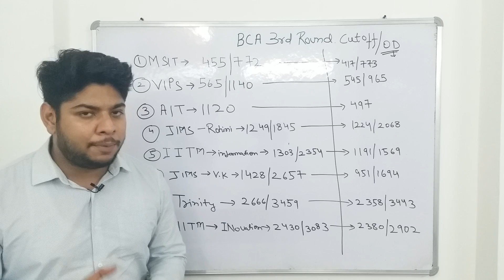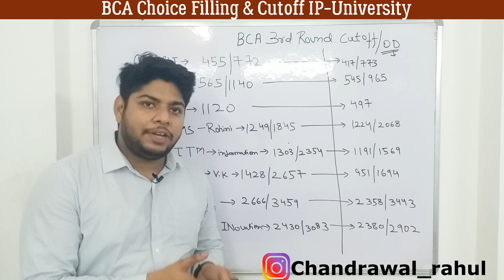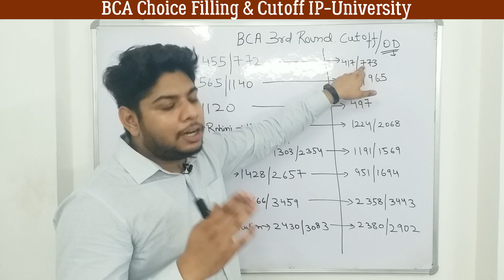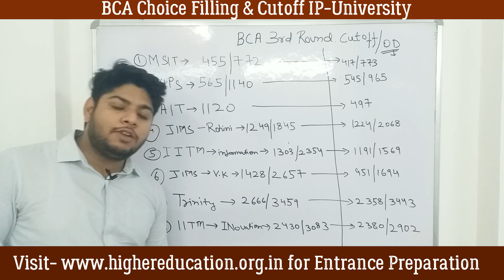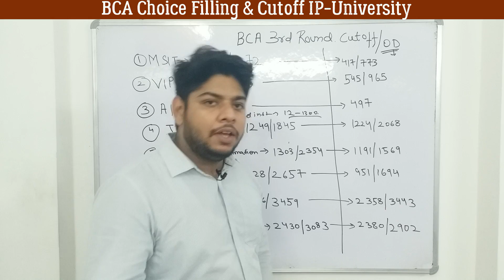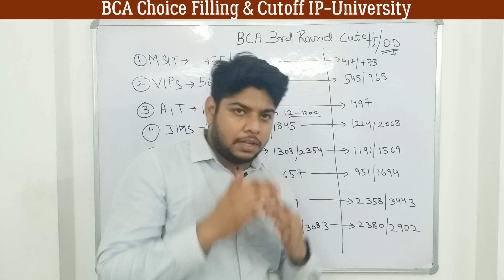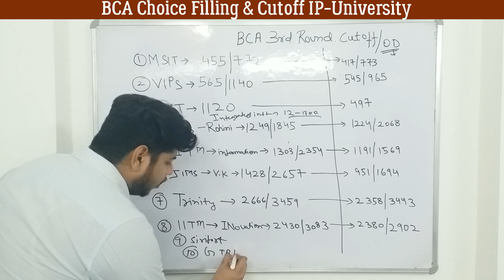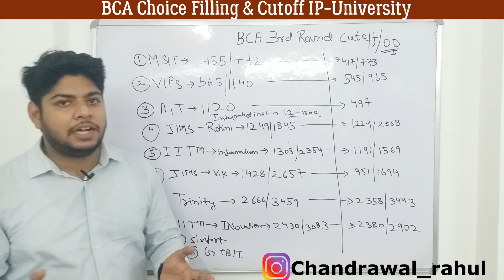IP-University BCA Online Counselling Process Choice Filling and College Preference|Rahul chandrawal